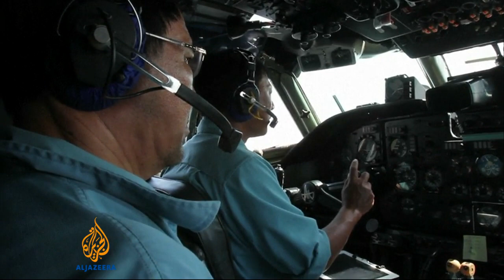Search area for missing Malaysian jet extends further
The huge search area for the missing Malaysia Airlines jet has been extended yet again.     A Satellite company with its own transponders on board the flight has said it received routine automated signals after radar communications went offline.  Inmarasat says the details have been forwarded to Malaysia airlines.  The Malaysian government is denying reports the missing Boeing 777 was deliberately flown off course.  Al Jazeera's Scott Heidler reports from Kuala Lumpur.